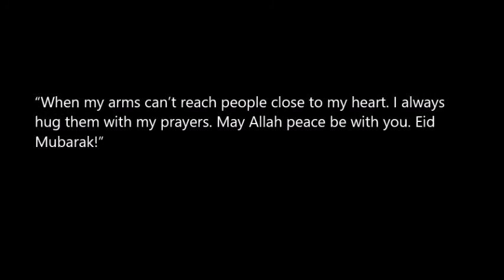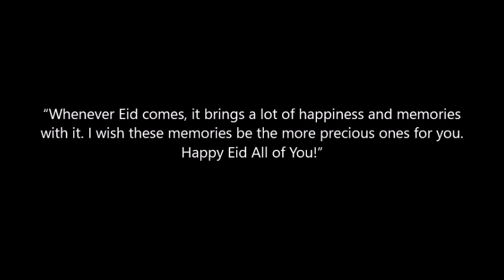EID MUBARAK 2018 VLOG | SHACOURAGE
Eid Mubarak Everyone, I hope you all enjoyed your Ramadan and made the most of the glorious month. May Allah accept all of our efforts and allow us to witness many more Ramadan's inshallah. I am sorry about my voice in this video however I was sick. Thanks to my beautiful niece for taking over and doing some vlogging for you all cos I have a feeling I would have ended up not uploading this video. lots of love x